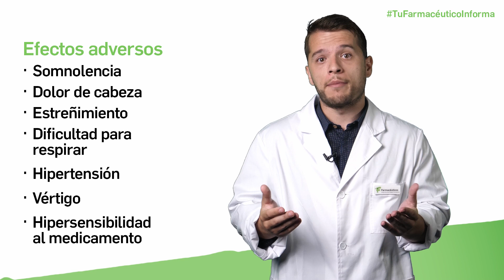Memantina cuándo y cómo debemos tomarla - Tu Farmacéutico Informa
Videoconsejo sanitario sobre memantina, para qué sirve este medicamento, cuándo y cómo debemos tomarlo. Videoconsejo impartido por el farmacéutico Jorge Gómez-Carpintero, elaborado por el Consejo General de Colegios Farmacéuticos y producido por Medicina TV.

Memantina es un fármaco utilizado en el tratamiento de la demencia de tipo alzhéimer de moderada a grave.

Su mecanismo de acción consiste en antagonizar los receptores de tipo NMDA del neurotransmisor glutamato: modula así los niveles de dicho glutamato, que se encuentran anormalmente elevados en pacientes con esta enfermedad y pueden agravar el deterioro neuronal.

Memantina se utiliza tanto en monoterapia como en combinación con donepezilo, otro fármaco indicado en el tratamiento del alzhéimer pero que actúa mediante un mecanismo de acción diferente, por lo que su efecto resulta complementario al de memantina.

Se administra por vía oral, en forma de comprimidos, comprimidos bucodispersables o en solución oral. En combinación con donepezilo, se utiliza en forma de comprimidos, con una dosis de 10 o 20 mg.

En monoterapia, la dosis puede ajustarse en función de la respuesta del paciente, aunque habitualmente se utilizan dosis de 10 a 20 mg, siendo ésta la dosis máxima diaria.

Los medicamentos que contienen memantina están sujetos a prescripción médica. Es importante que el médico prescriptor conozca el resto de tratamientos del paciente para evitar interacciones, pues algunos fármacos, como amantadina o dextrometorfano, actúan sobre los mismo receptores que memantina.

Los efectos adversos más frecuentemente asociados a memantina son somnolencia, dolor de cabeza, estreñimiento, dificultad para respirar, hipertensión, vértigo o hipersensibilidad al medicamento.

Aunque de manera poco frecuente, en algunos pacientes tratados con memantina se han observado cambios negativos de humor o de comportamiento. Si observas estos efectos, es importante comunicarlo rápidamente al médico o al farmacéutico. También en el caso de que seas un familiar de un paciente con Alzheimer tratado con memantina.

Y recuerda, pregunta siempre a tu farmacéutico de confianza. Te informaremos sobre cómo debes administrar memantina y sobre cualquier otra duda que tengas.